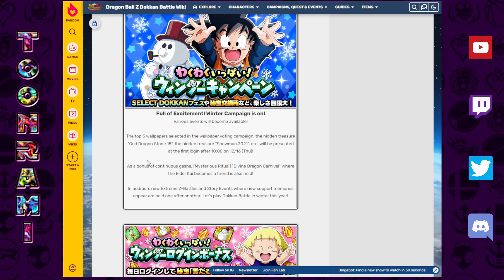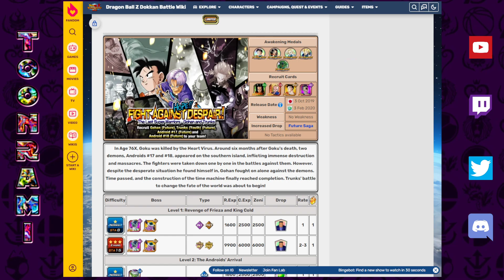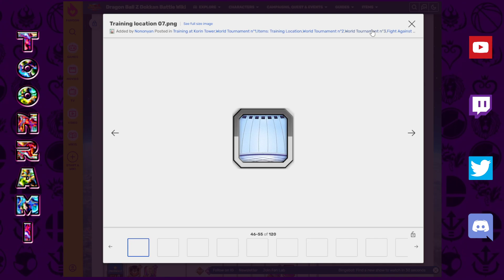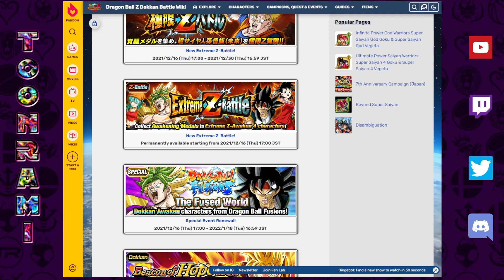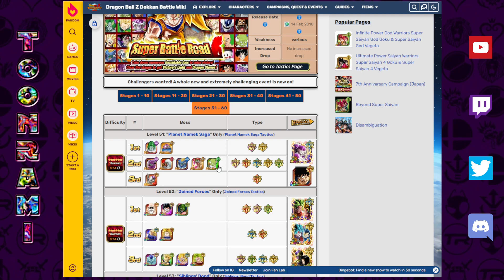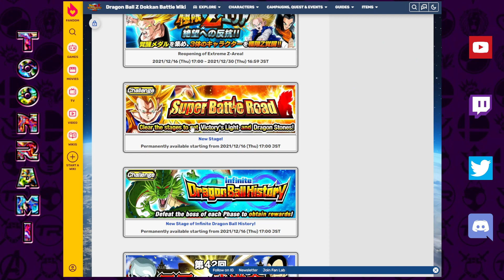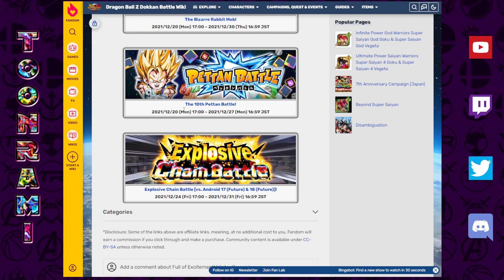GLOBAL MAINTENANCE ANNOUNCED! Part 2 LR Future Gohan Coming Up Next? | Dragon Ball Z Dokkan Battle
Video Title: GLOBAL MAINTENANCE ANNOUNCED! Part 2 LR Future Gohan Coming Up Next? | Dragon Ball Z Dokkan Battle

Images:
Maxiuchiha22